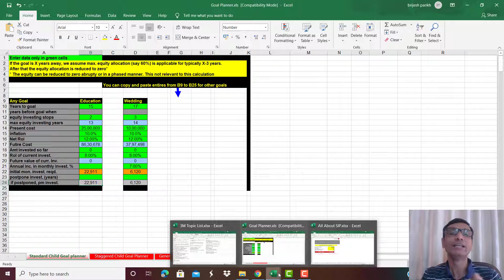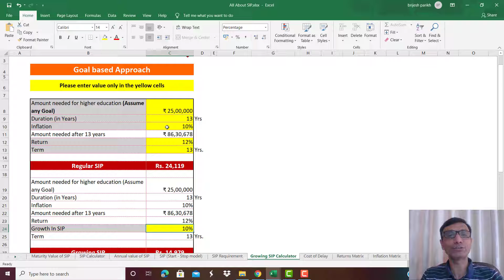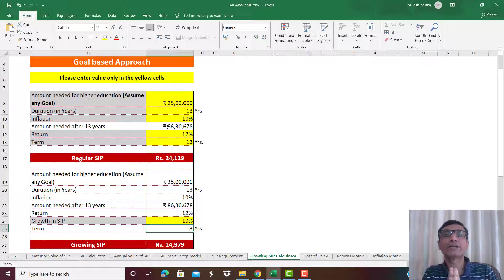Will saving and investing ensure my financial future or help me how to get rich ?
Many Misconceptions serve as bottlenecks for the Investor community to achieve financialgoals and financialfreedom, with this first video in a series of videos I have attempted to bust the first misconception which is " I am saving and Investing which will ensure my financial future"

My Name is Brijesh and on this channel, I am going to show you How to do goal-based investing and how you can create wealth with efficient wealth management, tax planning, retirement income planning as your trusted online Financial Advisor and Wealth Coach.

By The way, If you wish to learn Do-It-yourself Financial planning and Wealth Creation checkout this online course